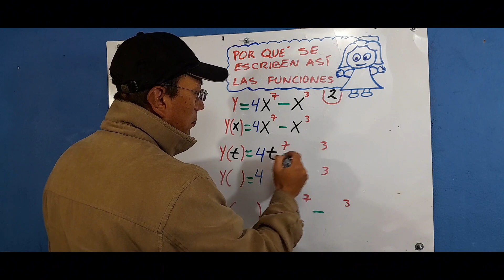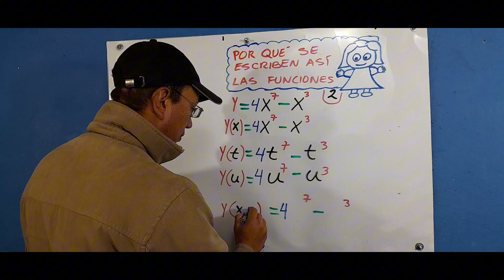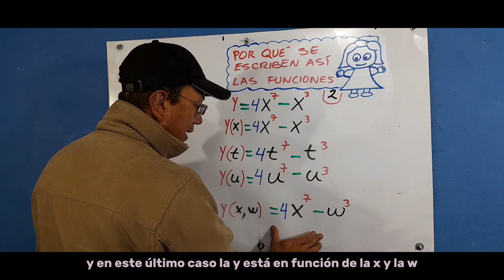POR QUÉ SE ESCRIBEN ASÍ LAS FUNCIONES 2. VÍDEO DETALLADO.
Las funciones generalmente se simbolizan con la Y, peroe s bueno aplicar Y(x), dónde indica que depende de X. Pero también puede depender de otra unotras letras